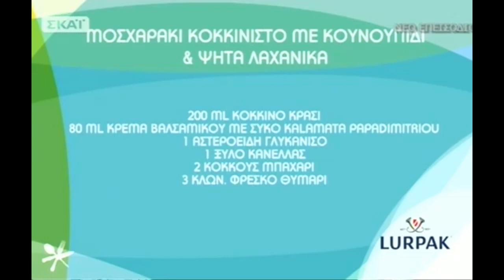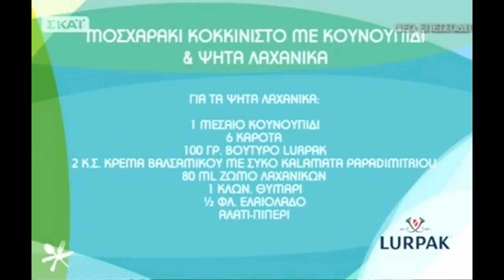Μοσχαράκι κοκκινιστό με κουνουπίδι και ψητά λαχανικά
YΛΙΚΑ για 4-6 άτομα

2 κιλά μοσχαρίσια σπάλα
1 Πράσο
1 μεγάλο Κρεμμύδι
1 Καρότο
1 Κλων. Σέλερι
1 Ντομάτα Κονκασέ
1 κ.σ. Πελτέ Ντομάτας
200 ml Κόκκινο Κρασί
80 ml κρέμα Βαλσαμικού με Σύκο KALAMATA PAPADIMITRIOU
1 Αστεροειδή Γλυκάνισο
1 Ξύλο Κανέλλας
2 Κόκκους Μπαχάρι
3 Κλων. Φρέσκο Θυμάρι
1 Κλων. Φρέσκια Ρίγανη
150 ml Ζωμό Λαχανικών
1 φλ. Ελαιόλαδο
Αλεύρι
Αλάτι Πιπέρι

 ΓΙΑ ΤΑ ΨΗΤΑ ΛΑΧΑΝΙΚΑ:

1 μεσαίο Κουνουπίδι
6 Καρότα
100 γρ. Βούτυρο LURPAK
1 Κων. Θυμάρι
½ Φλ. Ελαιόλαδο
Αλάτι Πιπέρι

ΓΙΑ ΤΟΝ ΠΟΥΡΕ ΚΟΥΝΟΥΠΙΔΙΟΥ:

Μπουκέτα απο 1 μικρό κουνουπίδι
150 ml Ζωμό Λαχανικών
100 γρ. Βούτυρο LURPAK
Αλάτι Πιπέρι

ΕΚΤΕΛΕΣΗ

Για το μοσχαράκι:
1. Καθαρίζουμε το λίπος από το κρέας και το κόβουμε σε μερίδες.
2. To αλατοπιπερώνουμε και το αλευρώνουμε.
3. Έπειτα το θωρακίζουμε σε ελαιόλαδο στη χύτρα ταχύτητας από όλες τις πλευρές, μέχρι να πάρει χρώμα.
4. Αφαιρούμε το κρέας και σωτάρουμε στη χύτρα το πράσο, το κρεμμύδι, το καρότο και το σέλερι.
5. Προσθέτουμε τον αστεροειδή γλυκάνισο, το ξύλο κανέλλας και το μπαχάρι.
6. Στη συνέχεια ρίχνουμε τον πελτέ ντομάτας, την κρέμα βαλσαμικού με σύκο και σβήνουμε με το κόκκινο κρασί.
7. Αφού εξατμιστεί το αλκοόλ βάζουμε το θυμάρι, το κρέας και τη ντομάτα κονκασέ.
8. Προσθέτουμε το ζωμό λαχανικών, κλείνουμε το καπάκι της χύτρας και βράζουμε για περίπου 45 λεπτά. (Στην κατσαρόλα το βράζουμε σε χαμηλή φωτιά, για περίπου 2 ώρες).

Για τον πουρέ κουνουπιδιού:
9. Βάζουμε στο μούλτι τις άκρες από το βρασμένο κουνουπίδι, το ζωμό λαχανικών, το βούτυρο, αλάτι, πιπέρι και χτυπάμε μέχρι να γίνει πουρές.

Για τα ψητά λαχανικά:
10. Αλατίζουμε το βρασμένο καρότο και τα μπουκετάκια από το βρασμένο κουνουπίδι, τα σωτάρουμε σε ελαιόλαδο και βούτυρο και προσθέτουμε το θυμάρι.

11. Σερβίρουμε τον πουρέ κουνουπιδιού προσθέτουμε το μοσχαράκι με τα ψητά λαχανικά και γαρνίρουμε με φρέσκια ρίγανη.

Από τον Chef Άνταμ Κοντοβά